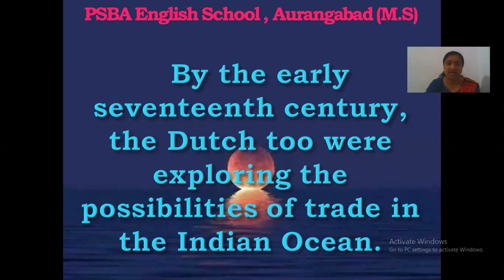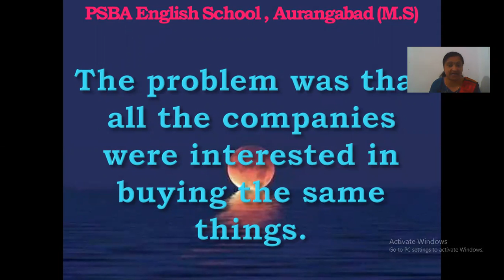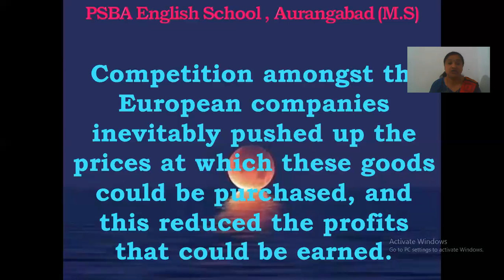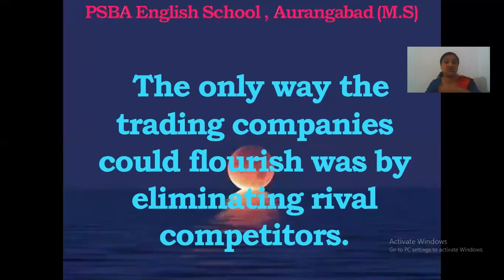From trade to territory